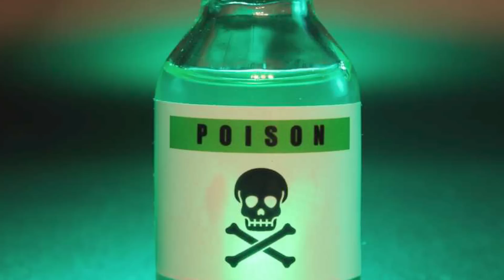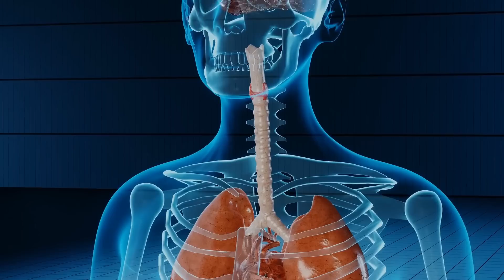ಏನಿದು ಕೈ ಮದ್ದು ಇದನ್ನ ತಿಂದವರ ಬಳಿ ಇದರ ಹೆಸರು ಹೇಳಿದ್ರೆ ಒಂದು ಕ್ಷಣ ದಂಗಾಗೀ ಹೋಗ್ತಾರೆ